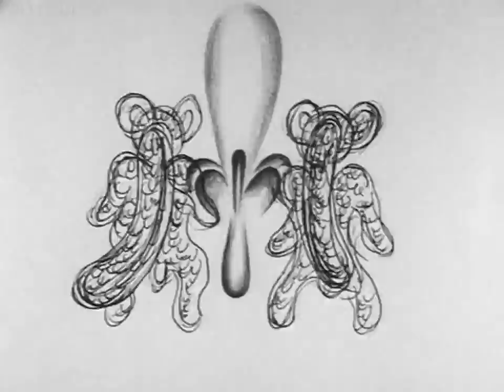Scrap Diary スクラップ・ダイアリー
*insert citation here*

not my vid btw